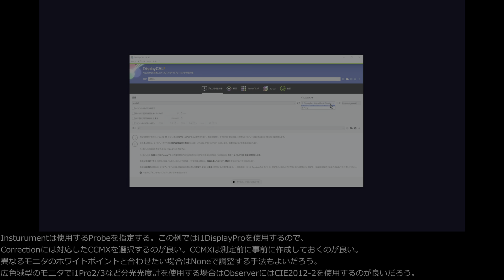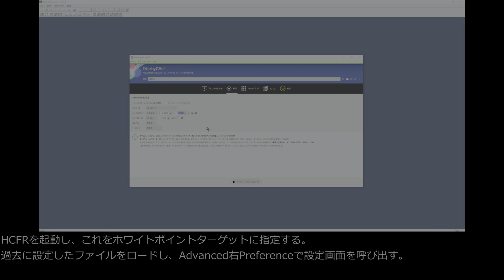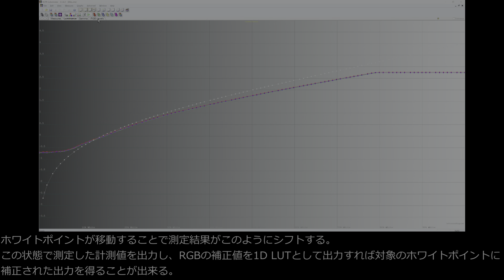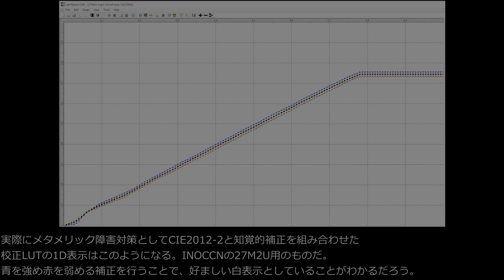メタメリック障害回避のためのホワイトポイント知覚的修正方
UPDATE 29.Aug.2022

Edit : TMPEGenc Video Mastering Works7
Encode format : hevc 420 main10(NVenc)
Encoder : TMPEGenc Video Mastering Works7
Reference monitor : ASUS PA32UCX(calibrate st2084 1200cd/m2 /rec.2020)